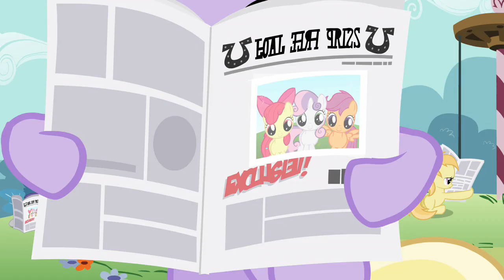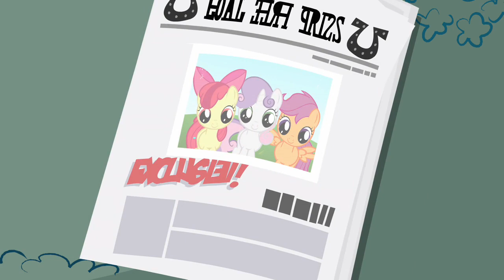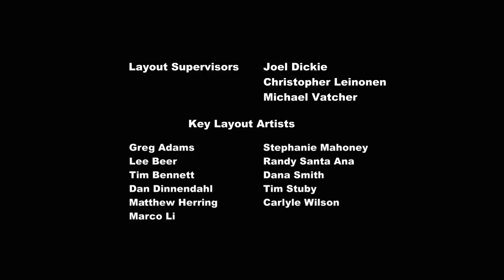My Little Pony: Friendship is Magic Season 2 🦄 Ponyvile Confidential | Full Episode